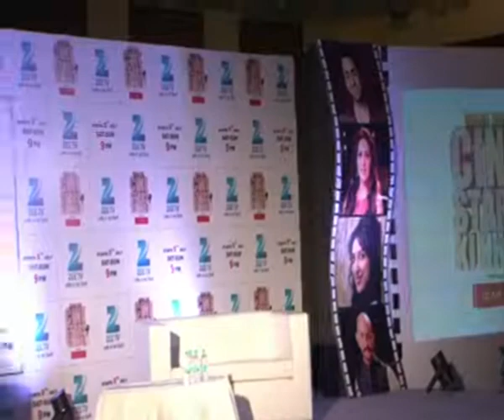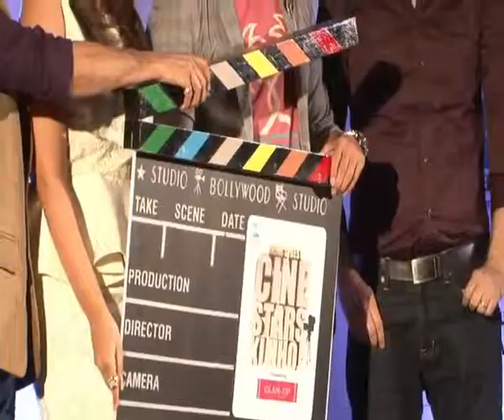Press Conference With Parineeti Chopra For Cinestars Ki Khoj Show 1